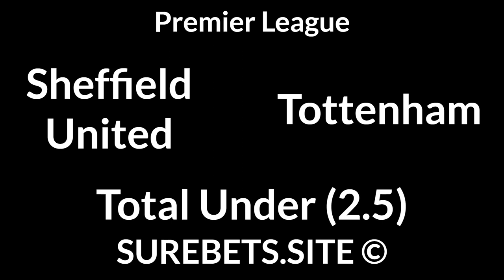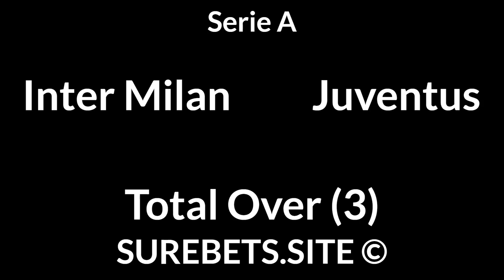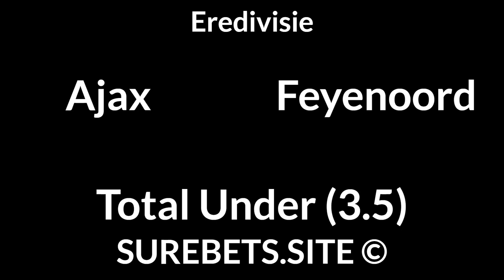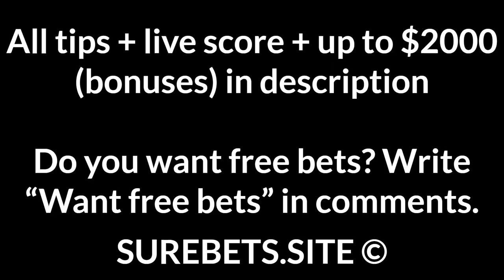Football Betting Tips Today —Premier League, Serie A, Super Lig, Supercopa de Espana Predictions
Besiktas vs Galatasaray
Besiktas to Win (0)

Barcelona vs Athletic Club
Barcelona to Win